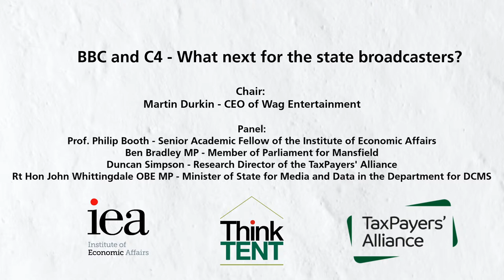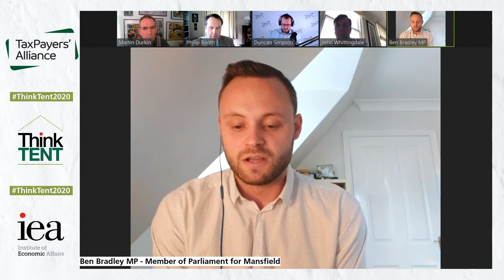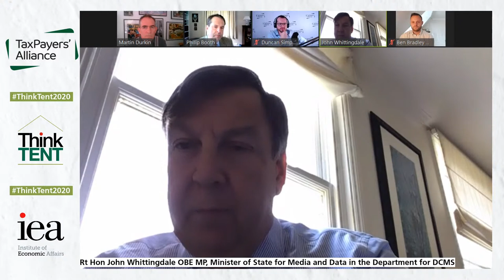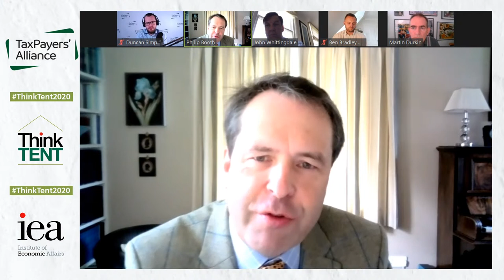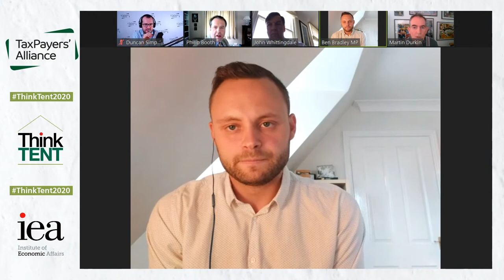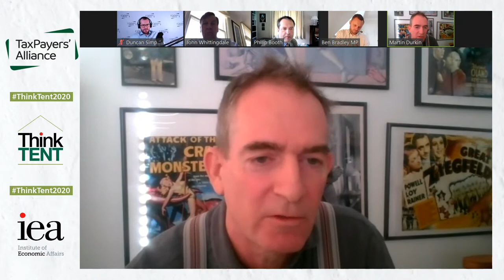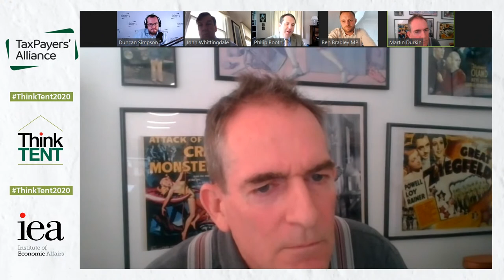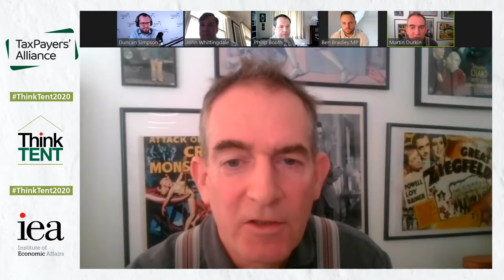BBC and Channel 4 – What next for the state broadcasters?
Already before the coronavirus, the public were losing faith in our state broadcasters. Now, with streaming services booming and multiple BBC bungles, public broadcasters are fighting for their lives. Can and should the BBC and Channel 4 survive in 21st century Britain, and what changes do they need to make?

Speakers:
Martin Durkin, CEO of Wag Entertainment (Chair)
Prof. Philip Booth, Senior Academic Fellow of the Institute of Economic Affairs
Ben Bradley MP, Member of Parliament for Mansfield
Duncan Simpson, Research Director of the TaxPayers’ Alliance
Rt Hon John Whittingdale OBE MP, Minister of State for Media and Data in the Department for Digital, Culture, Media and Sport